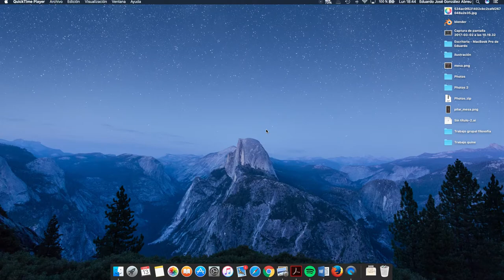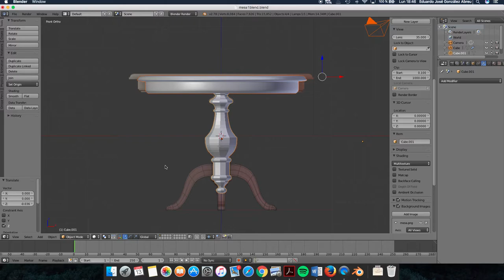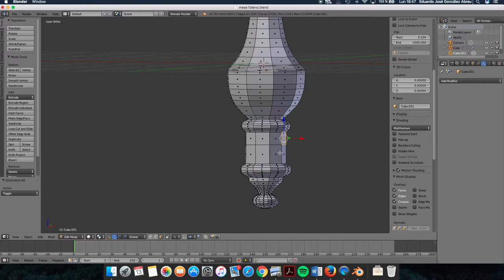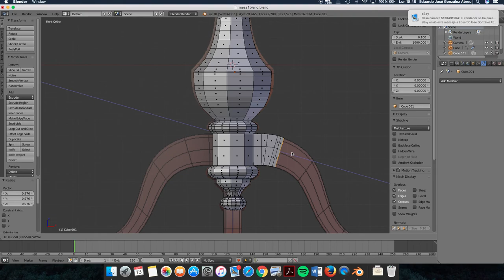Patas de la mesa con balaustre (Parte 2)